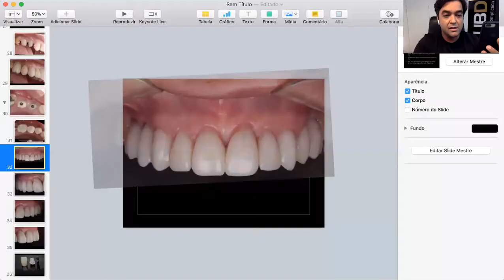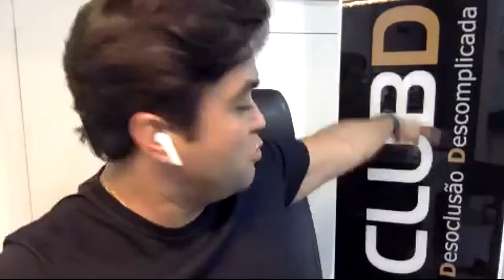ClubD class - internacional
Antes das aulas online gratuitas, o ClubD CLASS, sempre temos o esquenta o momento que reservamos para bater-papo, agora escute esses comentários internacionais!!!

Online é muito BOM!

Normalmente, temos falhas no ensino sobre este tema na formação da graduação, e a longo do tempo observamos que vamos fazendo cursos e mais cursos, mas esse assunto continua sendo um grande tabu.

Na maioria das vezes não enxergamos conexão da teoria de letras e números com a realidade clínica do dia-a-dia, e é justamente esta lacuna que estamos aqui para diminuir.

O conhecimento da dinâmica da OCLUSÃO é chamado de “FUNÇÃO”, dentro da tríade do sucesso na Odontologia, saúde - função - estética. Entender os limites de cada um desses aspectos é o objetivo deste webnário (aula ao vivo online).

Se você gostou deste vídeo clica em curtir (LIKE), agora se esse assunto fez sentido para você e pode fazer para outros colegas - compartilhe nos grupos de Whatsapp ou convide alguns deles para assistirem.

Não importa o seu tempo de formado, sua especialidade ou onde você trabalha, dominar a oclusão é fundamental para o sua clínica diária. Isto serve para quem é clínico, especialista, mestre, aluno de graduação ou professor.

Um dos pilares que é importante ressaltar é o uso CORRETO do ASA, para conseguir identificar os 2 EUs.

Para aprender uma forma simples de montar o ASA, usando o JIG e a PUA basta seguir esses vídeos.

E definir a PFM (posição fisiológica da mandíbula) ou RC Funcional, é importante para que você consiga reproduzir o que acontece durante a parafunção, durante o bruxismo do sono ou vigília.

Ao assistir esse vídeo até o final você terá um protocolo SIMPLES, PRÁTICO E REPLICÁVEL para você conseguir aumentar a DVO com SEGURANÇA, garantindo LONGEVIDADE e ESTÉTICA.

Centenas de dentistas já estão curtindo nosso conteúdo. Escuta só o que eles estão falando:

Para receber as notificações sobre as novidades, promoções, cursos e participar das aulas ao vivo, você precisa se tornar membro do ClubD, basta acessar

Quer baixar nosso eBook - DOMINE A OCLUSÃO CONHECENDO A DESOCLUSÃO —

Acesse nosso Blog, destinado a conversa sobre o tema DESOCLUSÃO

Acompanhe nosso perfil no Instagram, principalmente, para acompanhar as histórias instantâneas.

Envie o texto - CLUBD -  para receber o ebook no seu celular